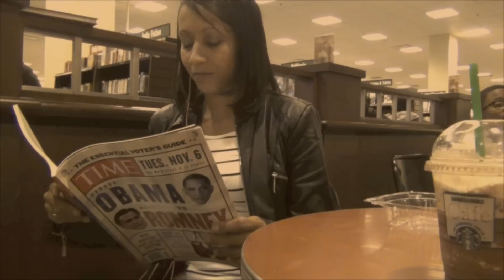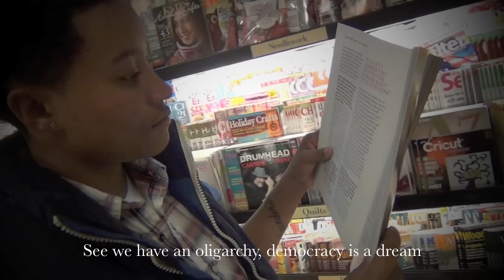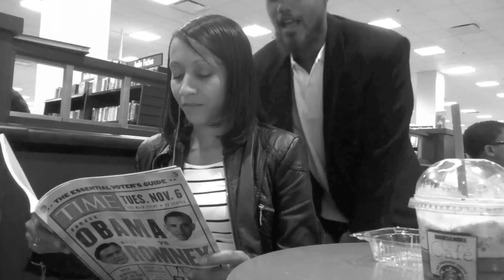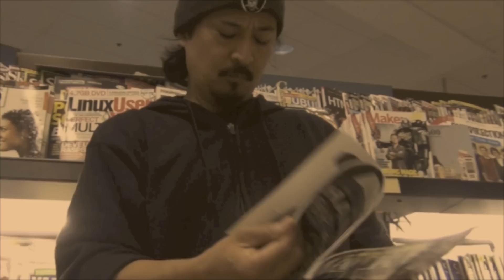Further (video) - desean ricardo & Ashley DaLynne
It's time to stop celebrating ignorance, and start making real music again. GODBLESS. Beat made by "Flawless Tracks"